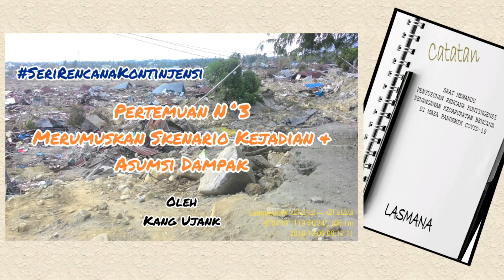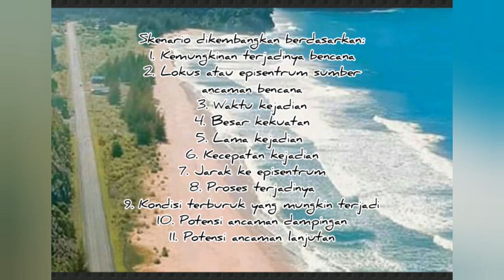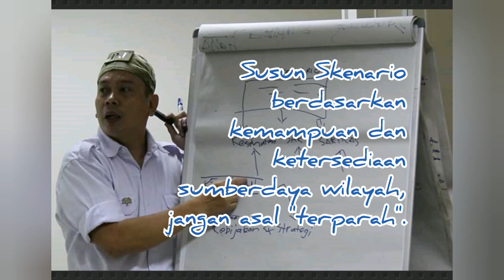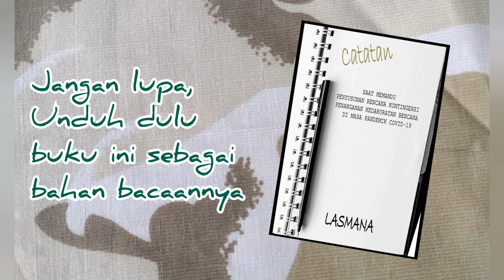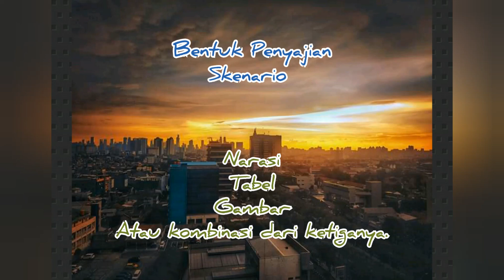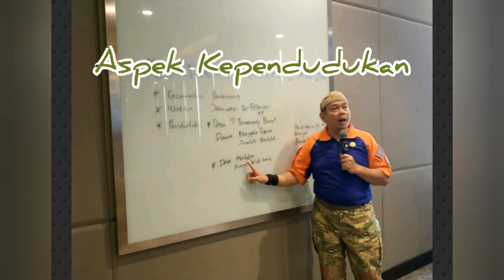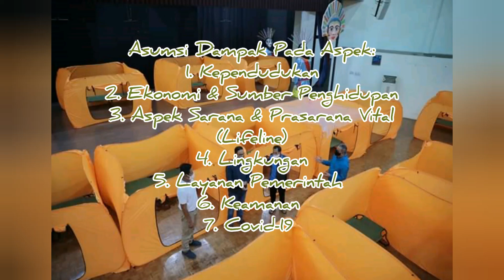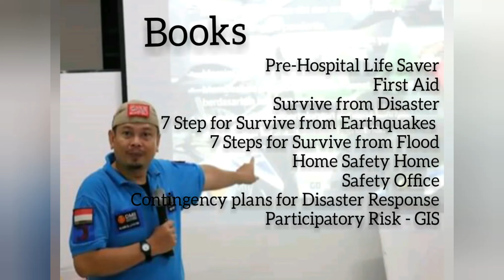N˚3 Skenario Bencana & Asumsi Dampak ~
SeriRencanaKontinjensi N˚3 Merumuskan Skenario Kejadian Bencana dan Asumsi Dampak Bencana.